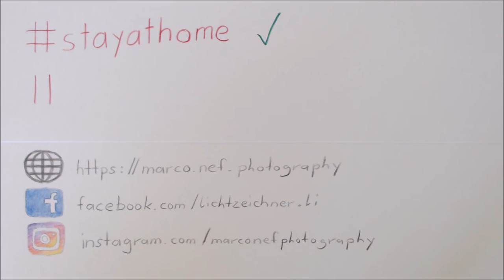Frohe Ostern / Happy Easter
Short stop motion movie that I made together with my kids during Corona lockdown.